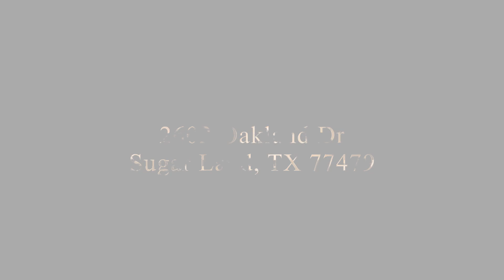2602 Oakland Dr, Sugar Land, TX 77479